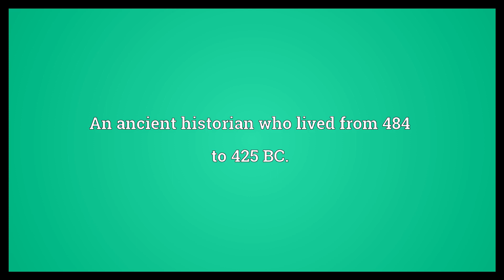Herodotus Meaning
Video shows what Herodotus means. An ancient historian who lived from 484 to 425 BC..  Herodotus Meaning. How to pronounce, definition audio dictionary. How to say Herodotus. Powered by MaryTTS, Wiktionary